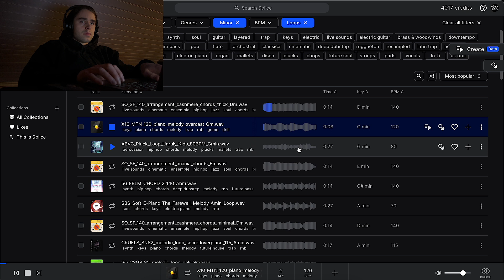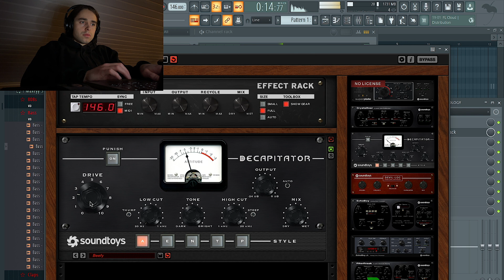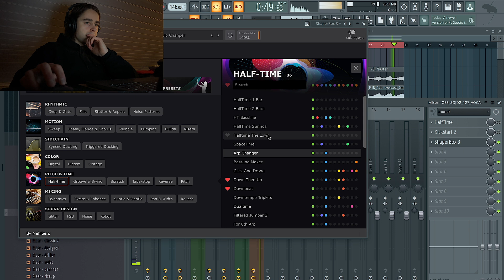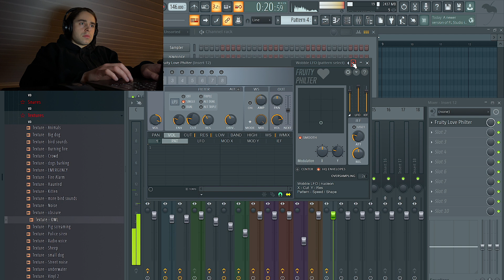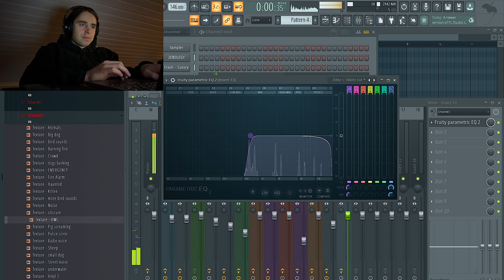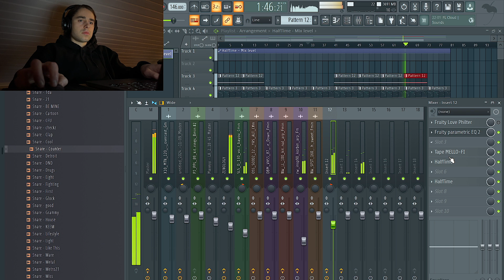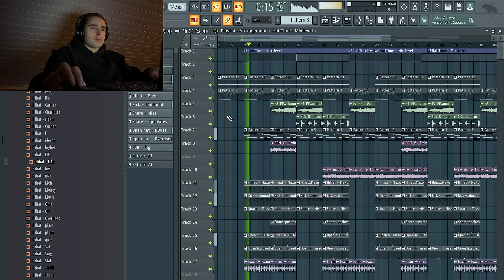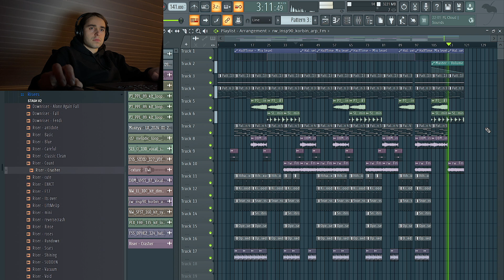Making a Metro Boomin x The Weeknd Type Beat | FL Studio Cookup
This is me making a Metro Boomin type beat for The Weeknd in FL Studio. I start this beat with a Splice loop and make the first variation from it, but then switch the melody off the beat completely to a fire Dune 3 Arp I found, and I end up building the beat around that. Let me know your thoughts of this beat in the comments!

00:00 Making the first variation of the beat
15:21 Making the second variation of the beat
24:24 Arrangement
27:34 Final listen & changes